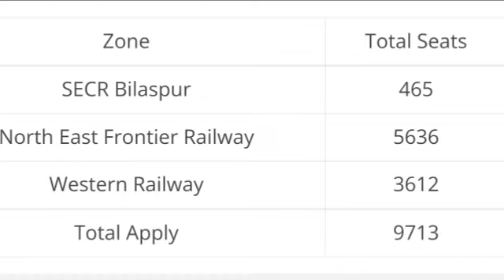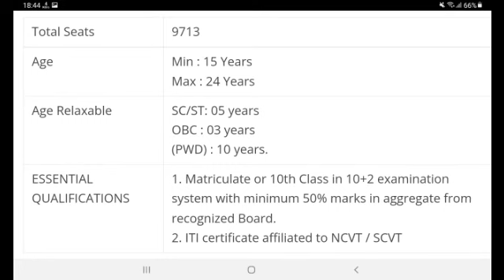रेलवे की 3 Latest Apprentice 2022, 9713 Posts railway apprentice 2022, ITI Latest Apprentice 2022